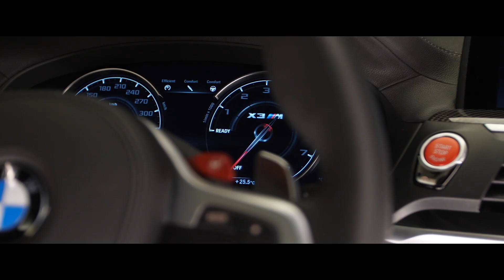BMW X3 M Competition (F97) in Studio